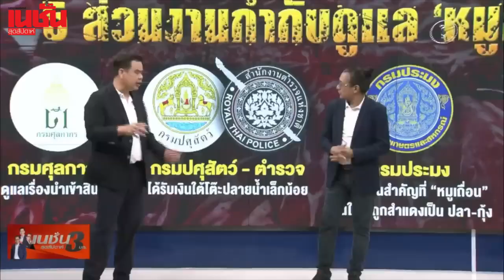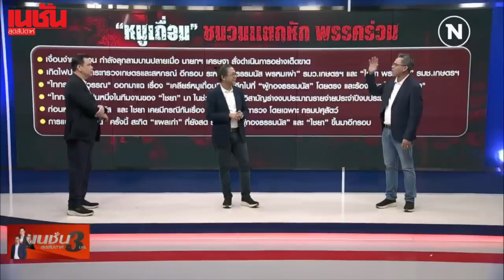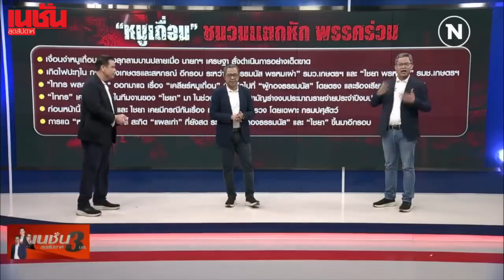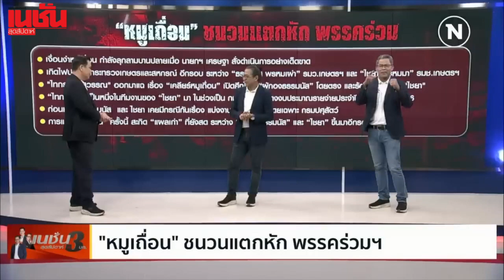หมูเถื่อน สะเทือนรัฐบาล โยง รัฐมนตรี-อดีตรัฐมนตรี